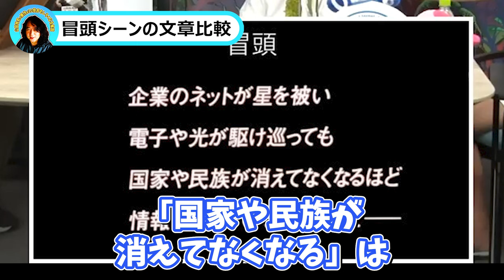【攻殻機動隊】SACとゴーストインザシェルの違いについて深掘りします【山田玲司 切り抜き】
【主な出演者】
山田玲司（漫画家・本質翻訳家・恋愛コンサルタント・文筆家・インタビュアー）
奥野晴信（湘南のゴーストライター・MC/通称おっくん）
しみちゃん（美容師/ヤンサンとコメントを繋ぐ虹の架け橋）

【ゲスト】
JaQwa